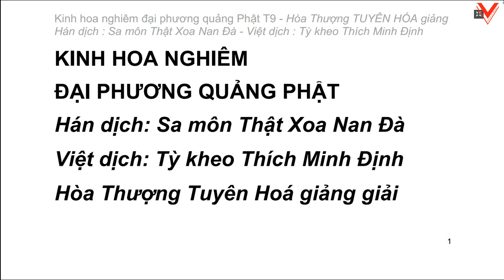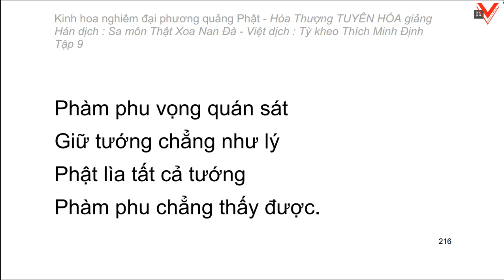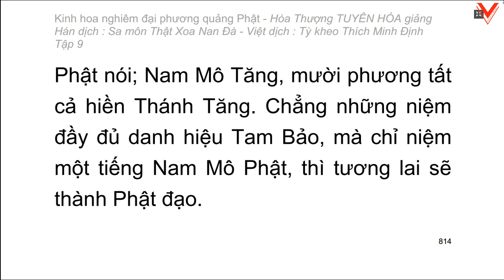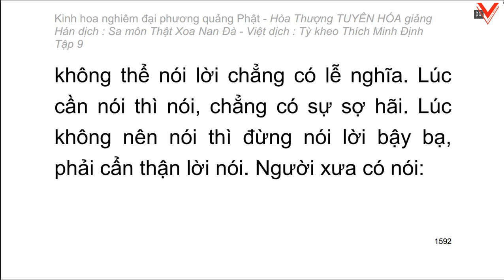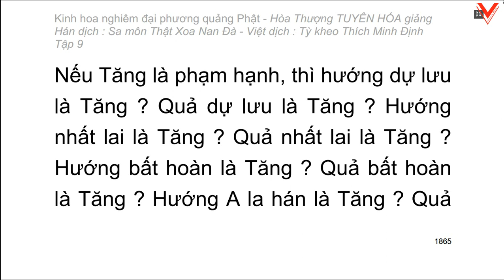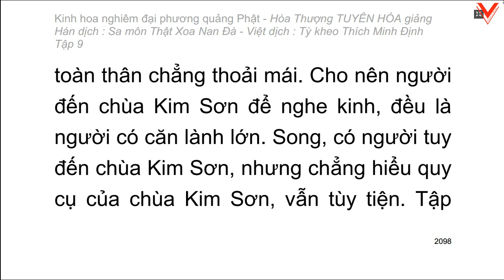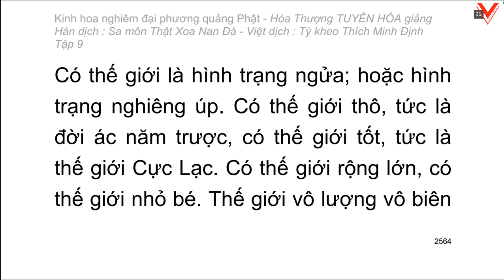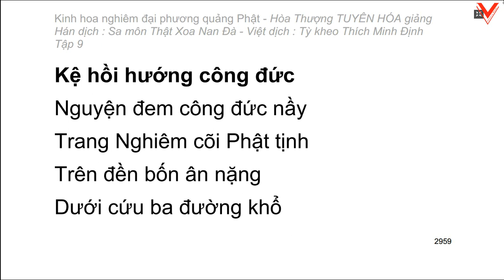Kinh hoa nghiêm - hoà thượng Tuyên Hoá giảng giải (Video dài) - Tập 9/25 (tiếp)